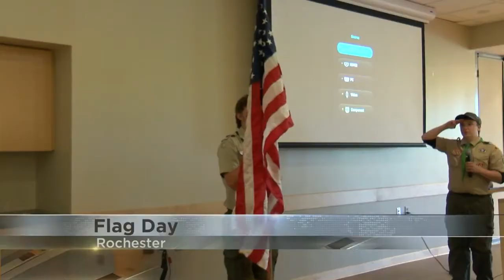Local Boy Scout Troop help celebrate Flag Day